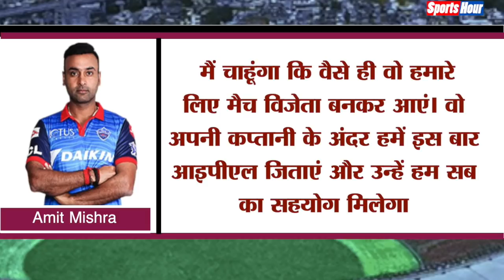IPL 2021: Amit Mishra ने DC के नए कप्तान Rishabh Pant को लेकर किया ये दावा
Amit Mishra का नाम पहले नंबर पर आता है, Amit Mishra एक बार फिर IPL में अपनी फिरकी का जादू बिखरने के लिए बैचेन बैठे है, Amit DC टीम के अहम खिलाड़ी है, एक चैनल को दिए इंटरव्यू में Amit ने अपनी गेंदबाजी और दिल्ली के नए युवा कप्तान Rishabh Pant के बारे में खुलकर अपनी बात रखी

fb- Amit Mishra ने DC के नए कप्तान Rishabh Pant को लेकर किया ये दावा